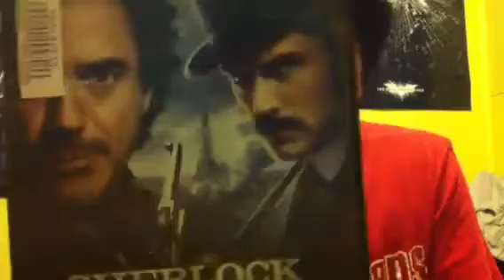Sherlock Holmes Game Of Shadows Review